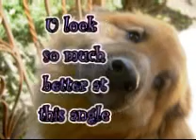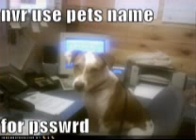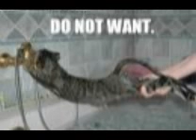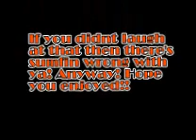~Funny Catz and Dogz~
Really funny cats and dogs. I was in stitches making it. It was soooo funny. Anyway I hope you guys enjoyed/enjoy watching it. I found it really funny. If you like cats and dogs, and laughter then this is the video for you lol xD!

GBU
*Cola* xx